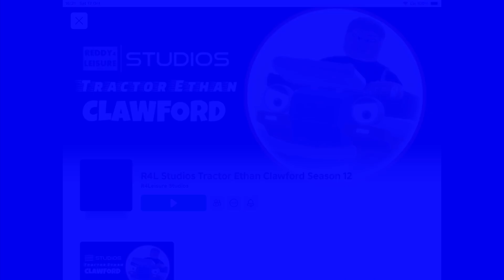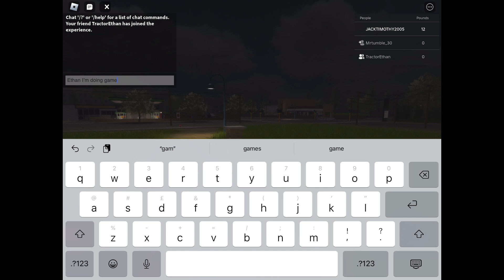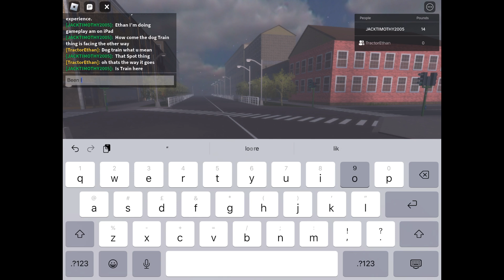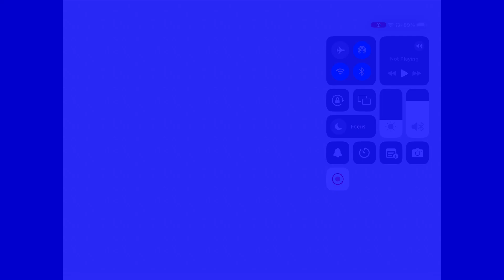R4L Studios Tractor Ethan Clawford Season 12